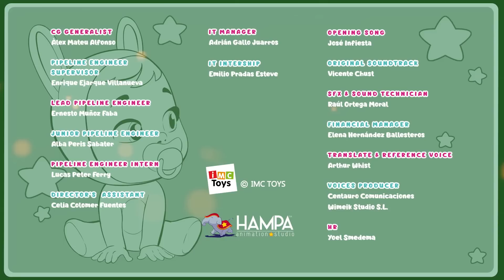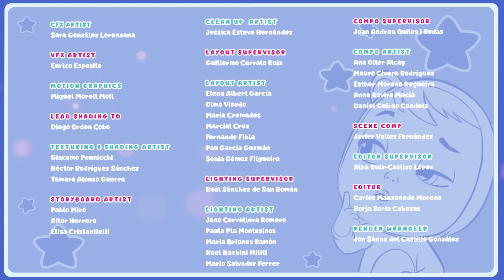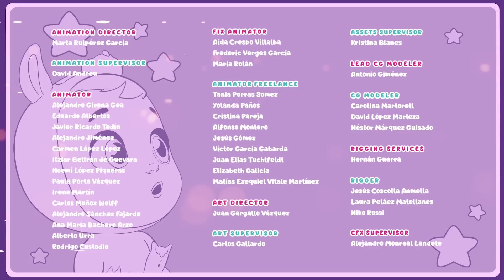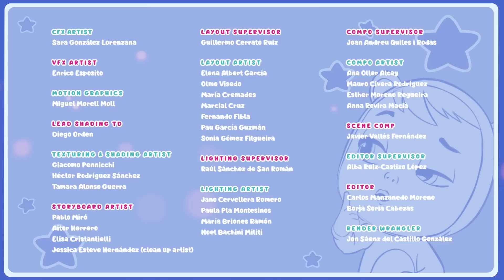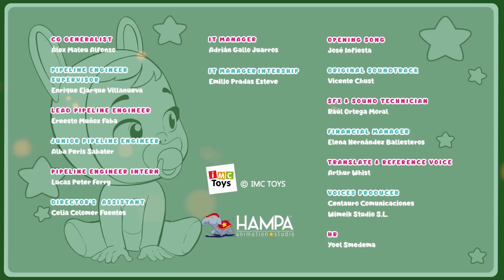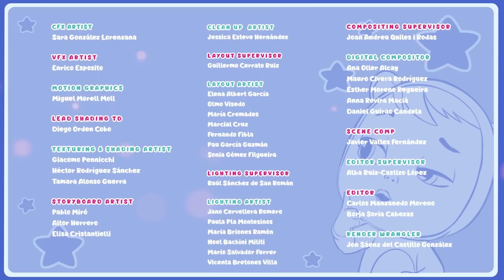😍 FUNNY MOMENTS 😍 CRY BABIES 💧 MAGIC TEARS 💕 Long Video 🌈 CARTOONS for KIDS in ENGLISH